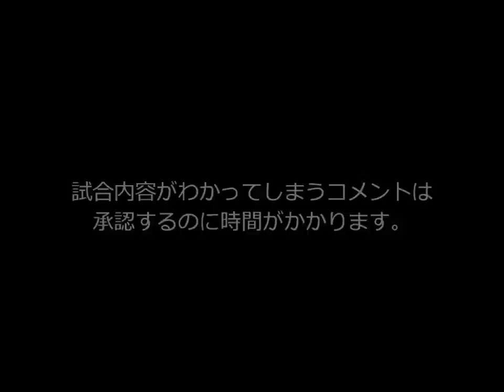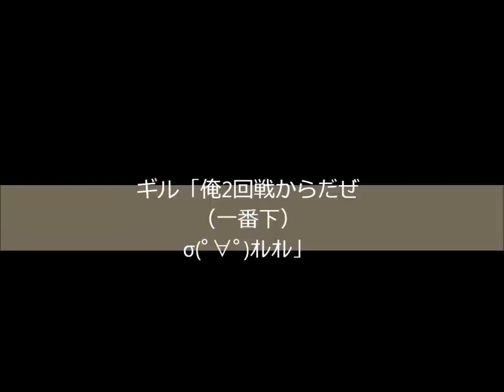mugenギルゲームPart1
始まりましTA☆